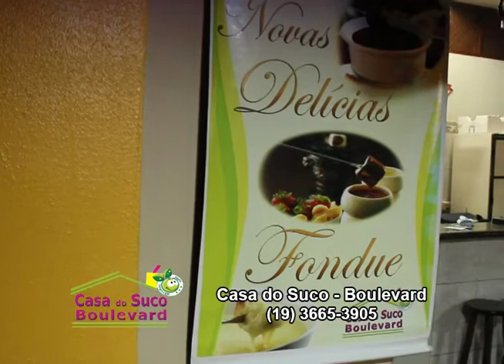Casa do Suco - Boulevard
A Casa do Suco Boulevard, é um ótimo programa de fim de tarde para qualquer dia da semana! Confira um pouco do que há na Casa do Suco Boulevard!